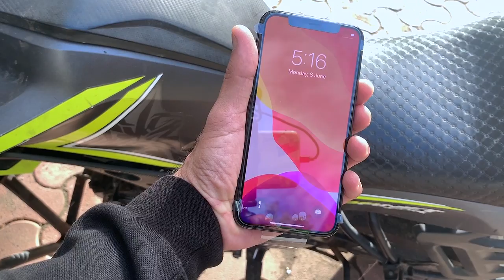New iPhone 11 Pro ??? UNLOCK 1.0 | Apple Service in Pandemic | Mumbai in UNLOCK 1.0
This is a follow-up video of our last video in which our iPhone got dead while updating the software, hence we submitted it to official Apple store and lets see in this video whether we got a repaired or replaced with a new one ? @articwoodtech

Audio Recorded with Shure MV88+ Mic Kit
Video Recorded with iPhone XS Max

Thanks.